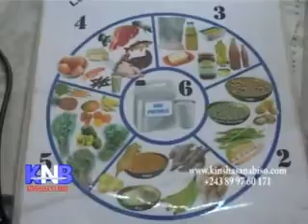Kinshasa na Biso KNB du 14 janvier 2016